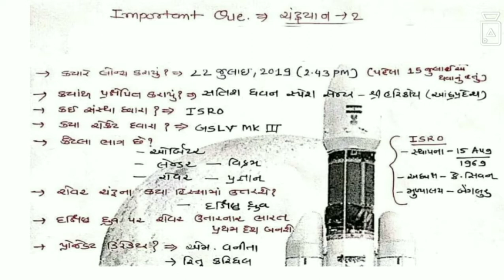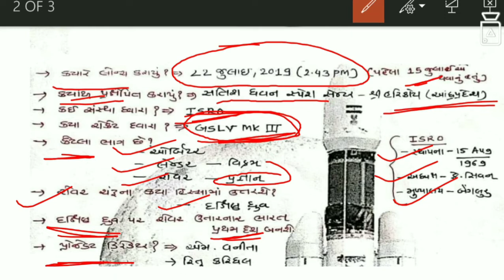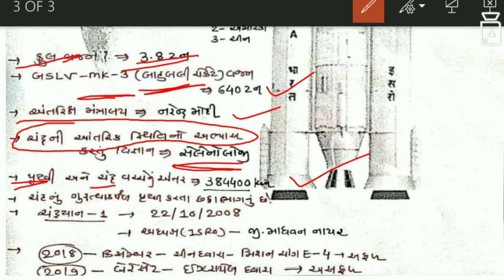Chandrayaan 2 important questions चंद्रयान 2 से जुड़े महत्वपूर्ण प्रश्न 2019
નમસ્કાર મિત્રો,